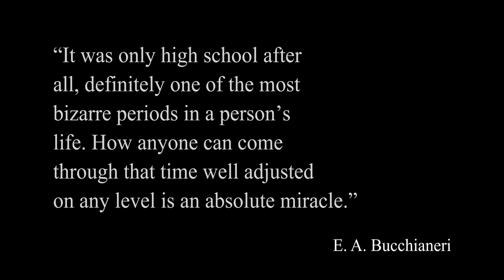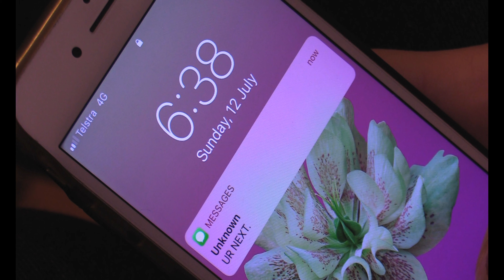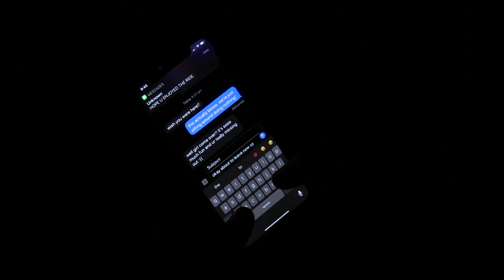'High School': VCE Media 3/4 2020 Short Film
The lives of Eden and her two hedonistic, intemperate friends, Rosie and Nina, are changed for the worst when they are threatened by a figure of their distant past who preys on them to gain revenge. Eden attempts to use her moral conscience to challenge her friends’ careless lifestyles as a result of boredom in their sleepy, regional town to keep them safe before it’s too late.

Made for my Year 12 2020 VCE Media SAT.

DIRECTED/WRITTEN/EDITED BY:
Harry Brakha

EXTRAS/SUPPORTING CAST:
Daisy Cornwall
Lucas O'Brien
Zoe Hilson
Emma Spencer
James Spencer